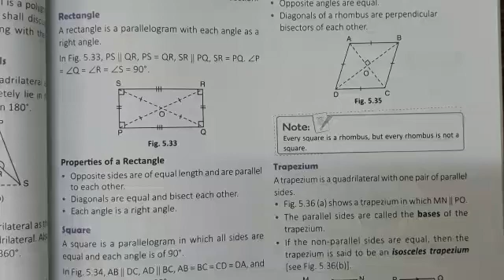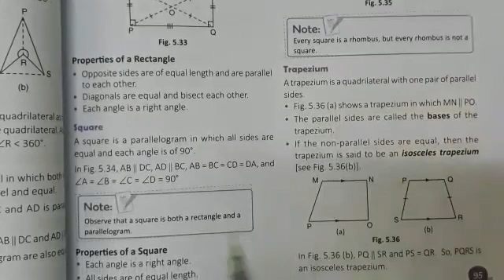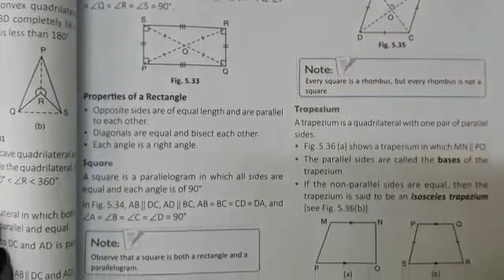C6 Maths ch5 Understanding Elementary Shapes Part 6